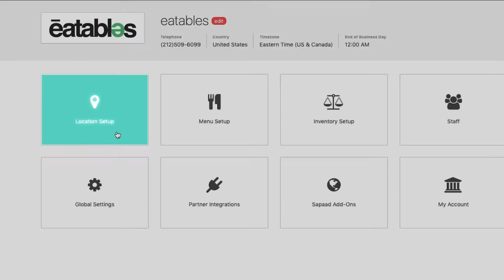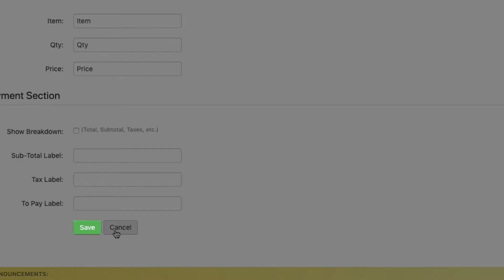Creating Kitchen Slips in Sapaad | IK006 | Sapaad Academy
Get your customers’ orders right the first time with simple, accurate kitchen slips. Easily create and customize your kitchen slips in Sapaad with the details your kitchen staff require and you're good to go.

Not using Sapaad yet?